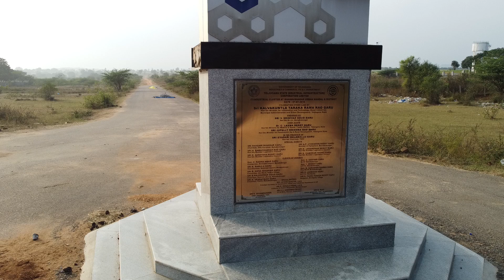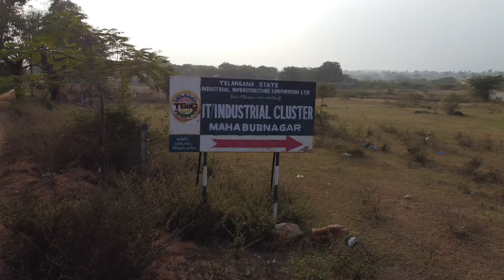JADCHERLA IT SEZ DIVITIPALLY PROJECT 1 ACRE 50 LAKHS(5)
naveen reddy